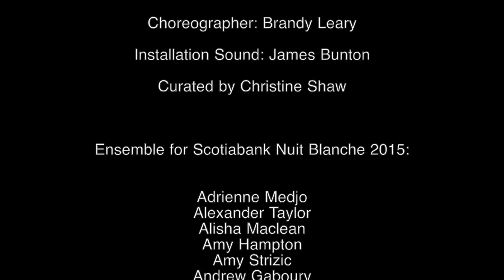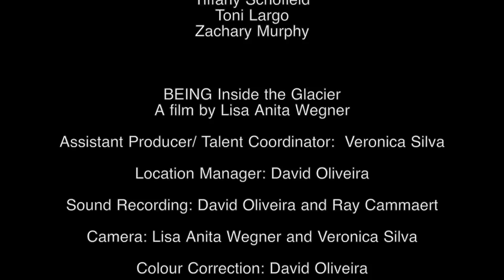GLACIOLOGY: Being Inside the Glacier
A short documentary about the performer's experience in Anandam Dance Theatre's Performance Installation for Nuit Blanche 2016 GLACIOLOGY.